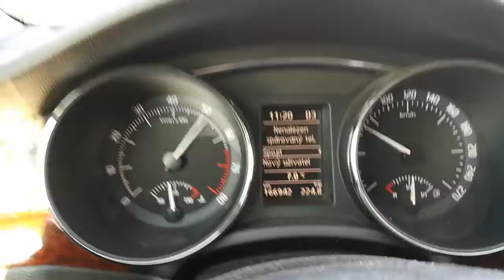Skoda Superb 1.8TSI, 0-100KM/H